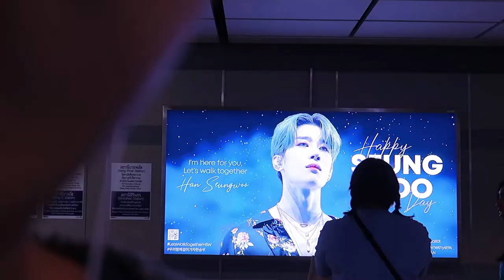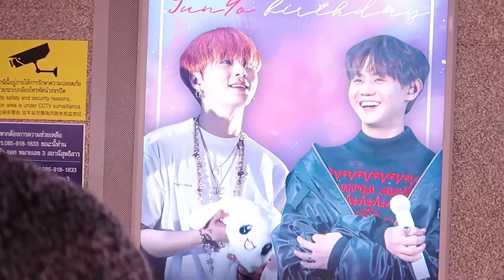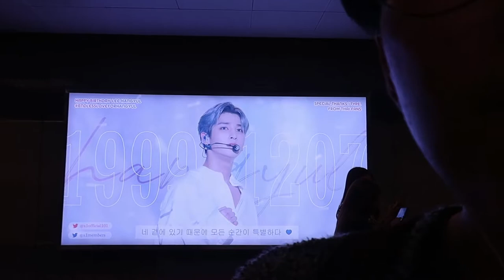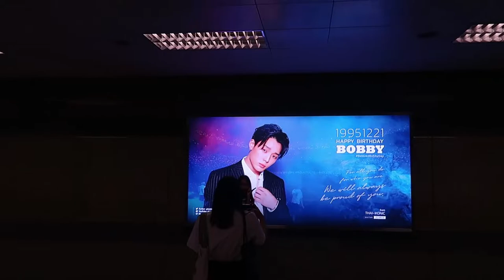🏹 ตามล่าอปป้าตาม MRT 🚈 งานดีย์ม๊ากก | Arthopotena'Art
อันยองชินกูดึน ตามหาป้ายซัพอปป้ากันทุกคน บางคนก็อาจจะเอาออกไปแล้วนะ แต่ล้วนดีม๊ากกกก